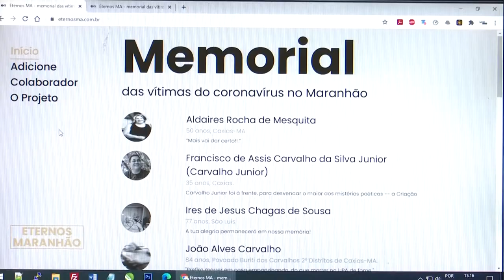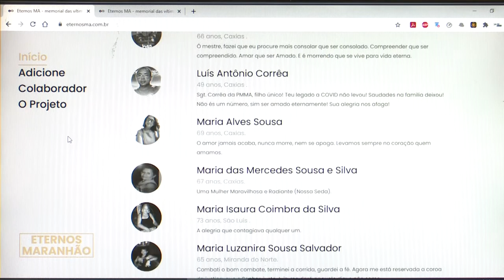MEMORIAL DIGITAL COVID-19 - Caxiense cria memorial digital para lembrar vítimas da covid-19